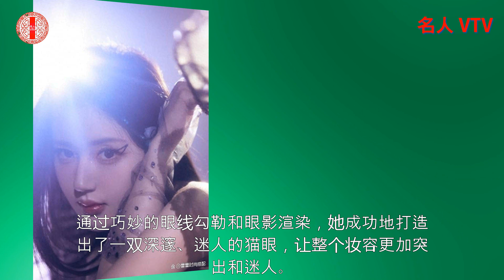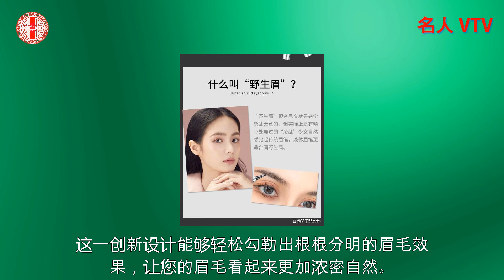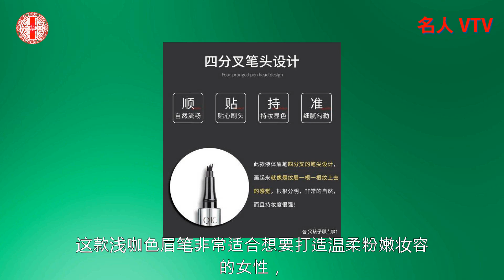赵露思猫眼妆：时尚与性感并存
赵露思猫眼妆：时尚与性感并存。最近，赵露思以其独特的时尚品味再次吸引了众多粉丝的目光，尤其是她最新的猫眼妆容更是成为了话题焦点。
赵露思所展示的猫眼妆容既具有时尚感，又不失性感魅力。通过巧妙的眼线勾勒和眼影渲染，她成功地打造出了一双深邃、迷人的猫眼，让整个妆容更加突出和迷人。与此同时，她还搭配了柔和的唇妆和清新的肤色，使整体妆容更加平衡和协调。
这样的猫眼妆容不仅展现了赵露思对于时尚的敏锐嗅觉和对于妆容的把握能力，更突显了她个人独特的魅力和气质。这种融合了时尚元素和性感魅力的妆容风格也得到了许多粉丝的喜爱和追捧。